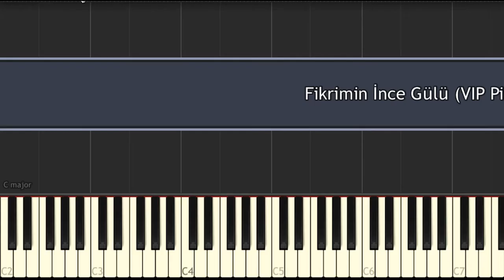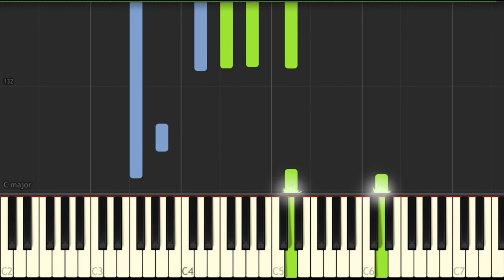Fikrimin İnce Gülü - (Vip Piyano)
Belirli aralıklarla video gelecektir. İyi dinlemeler. Videoyu beğendiyseniz beğeni atmayı ve yorum yapmayı unutmayın. ( piyantor )